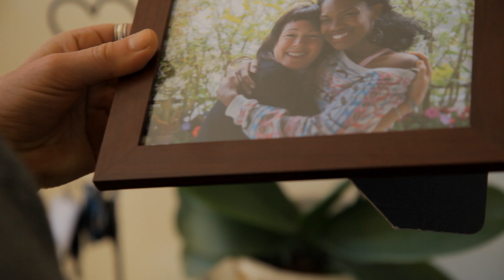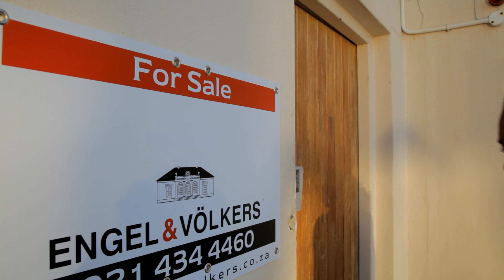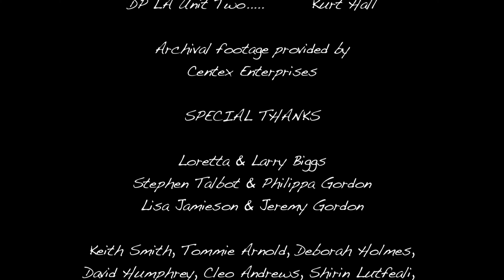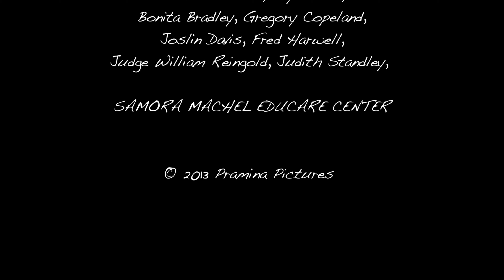THULA (Short Film)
Thula, which is Zulu for 'hush' is a story set in Cape Town, South Africa which explores what it means to let go of your 'baggage' and to make amends with yourself and the people who love you. The film centers around 3 young women; an English South African woman, a young Xhosa girl, and her American teacher as they are each in search of family and peace.

Director - James Bland
Writer - Jahmela Yarbrough (as Jahmela Biggs)
Producers - Caitlin Talbot | Jahmela Yarbrough (as Jahmela Biggs)
Composer - Pakk Hui
Cinematographer - Andrew James
Editor - Bobby R. Poirier

2014
Premiered at Pan African Film Festival
Cannes Short Film Corner Selection